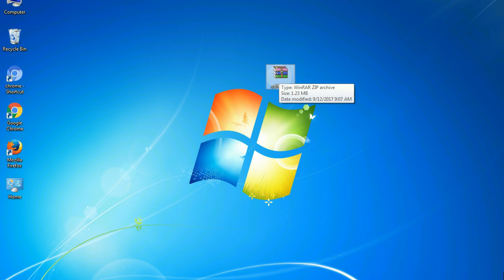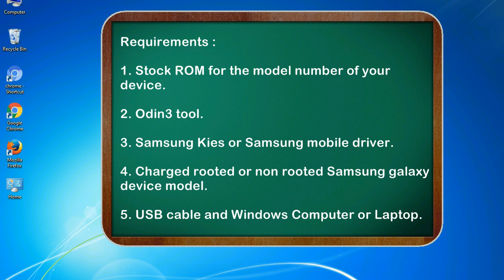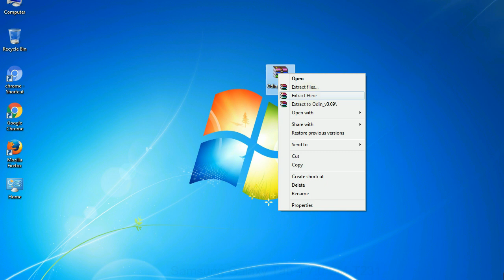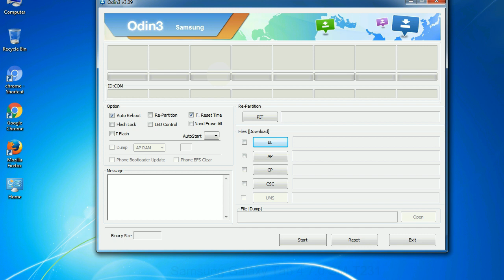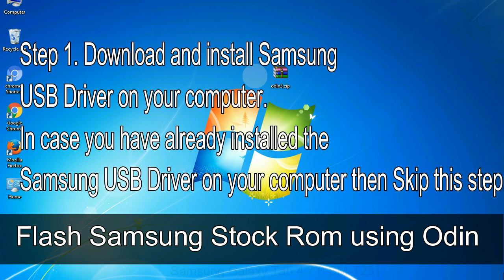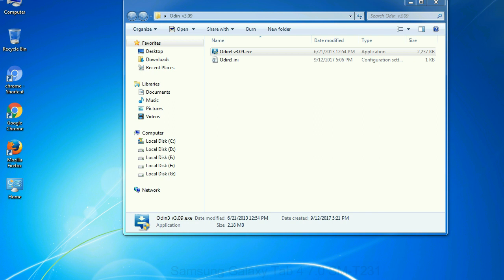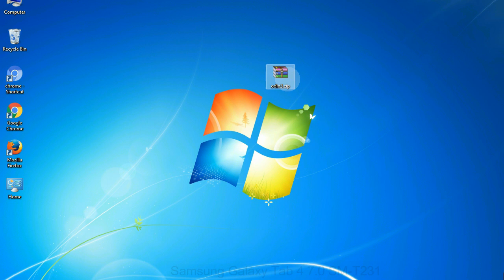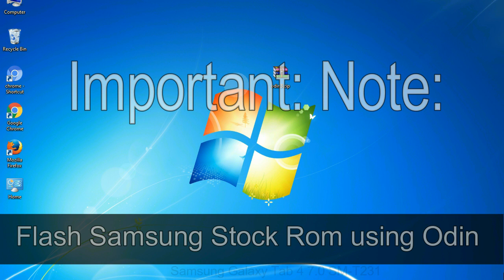How to Samsung Galaxy Tab 4 7 0 SM T231 Firmware Update (Fix ROM)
I talk to you about How to Samsung Galaxy Tab 4 7 0 SM T231 firmware flash with Odin.

Here is a step-by-step guide on how to flash Samsung Galaxy Tab 4 7 0 SM T231 ROM:

Step 2. Download Stock ROM compatible with your Samsung Tab 4 7 0 SM T231 device or if you have already downloaded the firmware file then ignore downloading it again, and extract it on your PC.

Step 3. Power Off your Samsung Tab 4 7 0 SM T231 phone.

Step 4. Now, Boot into Download Mode: Press and Hold Volume Down Key + Home Key + Power Key. When the device vibrates Leave the Power Key but Keep holding the Volume Down Key & Home key. The device will boot into the Download Mode.

Step 8. Once you have connected the Samsung Galaxy Tab 4 7 0 SM T231 to the PC, Odin will automatically recognize the phone and see the "Added"   message at the lower left panel. or connect your phone to the PC via a USB cable.

Step 9. Once your Samsung device is detected by Odin, click on the  PDA   button tab and select the tar.md5 file, that you have extracted.

Step 11. You see, the Green Pass Message then removes the USB cable from the Samsung device (during this process, your device will restart automatically).

Now, your Samsung Galaxy Tab 4 7 0 SM T231 Firmware Update success.

Other tools